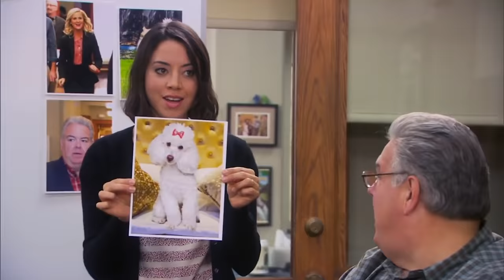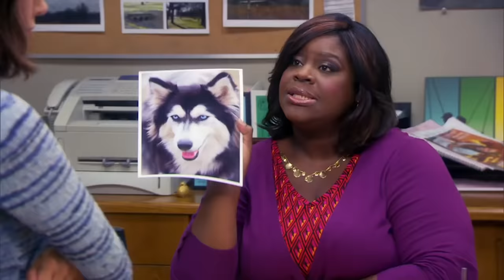The Parks Department Spirit Dogs | Parks and Recreation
The team assign everyone their own spirit dog but April (Aubrey Plaza) has trouble guessing what Donna's (Retta) could be.

Season 6, Episode 8 "Fluoride" - Leslie tries to tackle some of her goals, such as hosting an event with the Indianapolis Colts and adding fluoride to Pawnee's drinking water; Chris and Ron build cribs together.